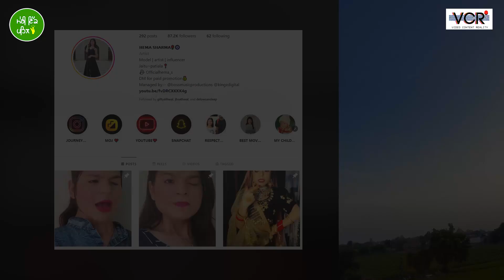Hema Sharma | Social Media Influencer | Meri Ikk Pehl | VCR Channel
Guest : Hema Sharma

Hema Sharma is Instagram influencer from Punjab.

Copyright - VCR Channel

hema sharma
hema sharma interview
hema sharma channel
hema sharma vlog
hemasharma
chaj da vichar latest episode
hema sharma video
na umr ki seema ho serial today episode
punjabi travel couple
vcr
punjabi interviews
punjabi celebrities
punjabi singer interviews
punjabi actor interviews
punjabi singer real life
punjabi movies
punjabi songs